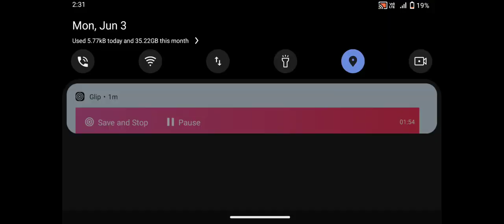Zombie Evil Kill 4_ Dead City Zombie_ Zombie Monsters 7 _ Android GamePlay